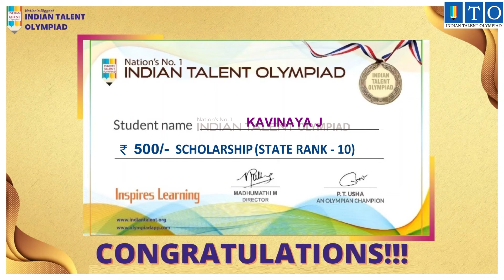Olympiad High Scorer 2021-22. STATE TOPPER State Rank - 10 Kavinaya J VELUR, TAMIL NADU